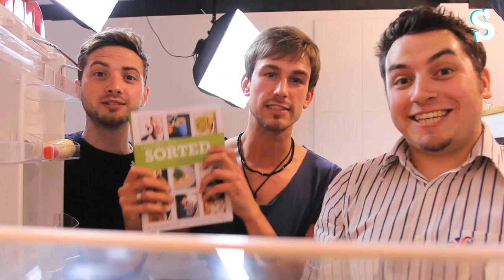MEGWIN TV vs SORTEDFood - FridgeCam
This is a very exciting week on FridgeCam. Firstly, we challenge MEGWIN TV to a Quiz Cup, then we announce our new book!

Our new book is out on 30th August, but you can pre-order it

For the London 2012 Summer Olympics creators from all over the world are taking over YouTube with the most awesome Olympics videos ever. Go to YouTube.com/CreatorHub to see all the amazing videos.